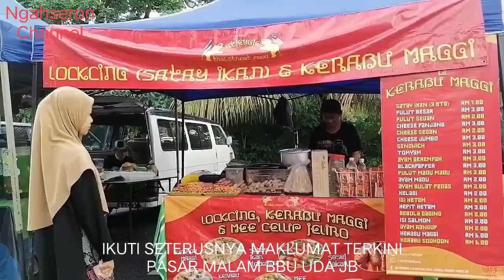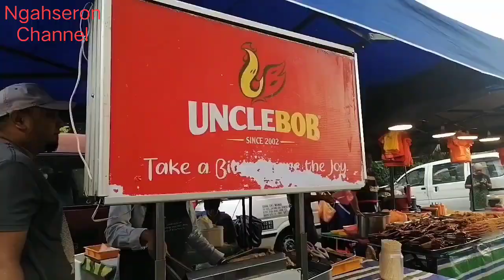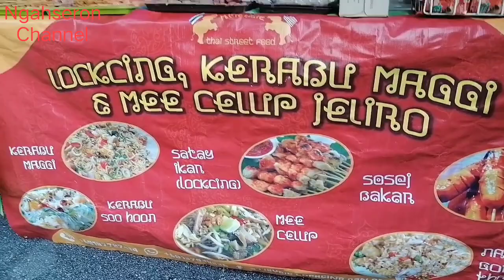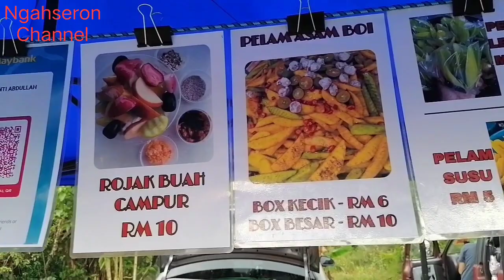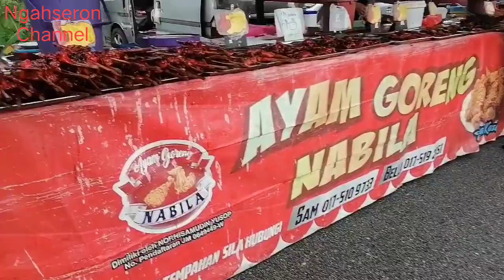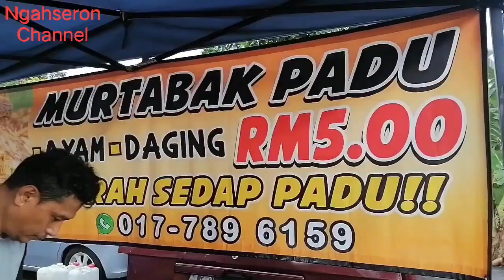PANJANG BETUL ! Hebat Sambutan Setiap Minggu | Pasar Malam BBU UDA Johor Baharu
Pasar Malam sambutannya sangat hebat ramai peniaga yang mengambil Tempat turus berniaga sejak lebih 30 Tahun.

Pelbagai Jualan seperti Churus, ayam gunting, Ikan, Udang, sayuran, buahan, Pakaian, air sejuk balang ceduk dan pelbagai Jualan lagi.

Lokasi Jualan
PASAR MALAM BBU UDA JOHOR BAHARU
Jalan Barli, BBU UDA, Johor Baharu.

Waktu Jualan
Masa 5.00 petang hingga 9.00 Malam

Hari Jualan
Hari Jumaat

Moga channel ini terus berkembang lg.